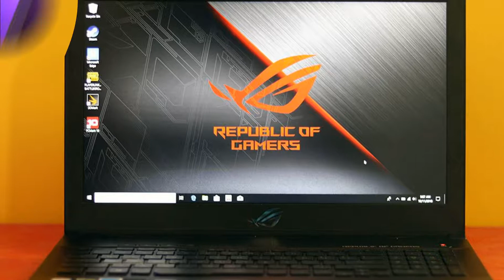ASUS Zephyrus GM501 powerful laptop review